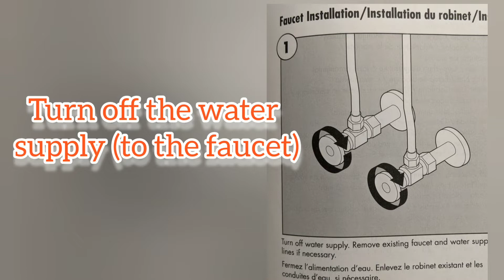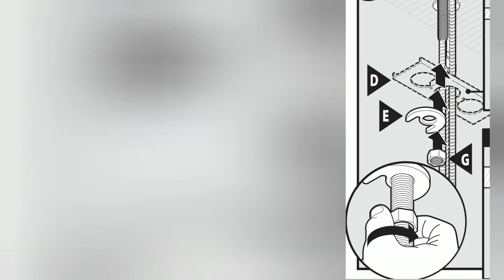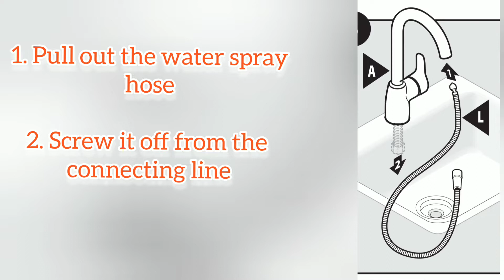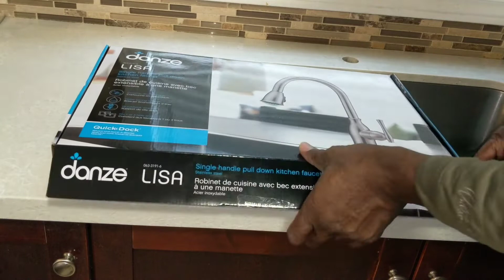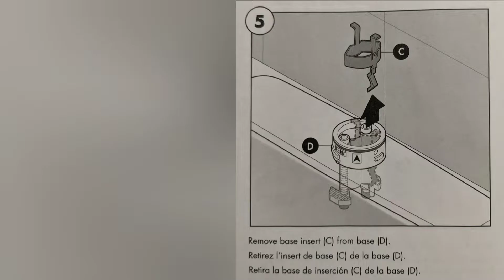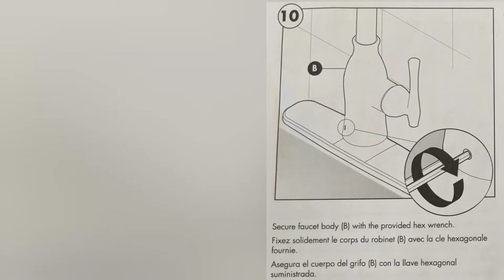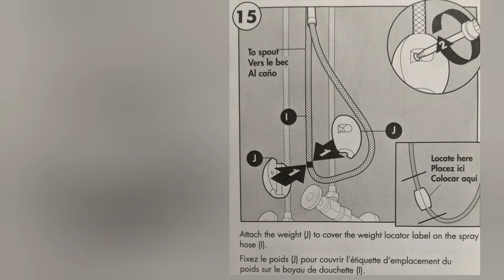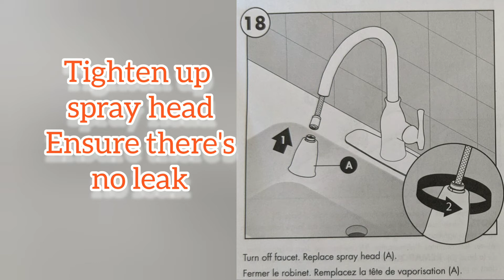Remove Old Kitchen Faucet | Easy Install new Danze Kitchen Pull out Faucet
Part 1
Watch as I remove an old kitchen pull down faucet. Danze Model # 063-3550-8
Part 2
Watch as I install a new pull out Faucet with quick Dock Bracket, Danze Model #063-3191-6 (other faucet of this type)

 I also want to thank the Canadian Tire Customer Service Rep for exchange without much a hassle as my old model was discontinued!

Lessons Learned from this experience,
1.1 Record your model number
2.1 take at photo of bill and save it as the actual bill will fade over time
3.1 Most of these faucets come with a lifetime warranty which most people do not take advantage as long as you own the unit.
4.1 Fill out the card, Call or email the faucet manufacturer to Register your faucet to get the lifetime warranty coverage, If you need a major replacement part or something goes wrong, call them up and they will take care of you.

IF THIS VIDEO WAS INTERESTING, HELPFUL, APPRECIATE  YOUR HELP PLEASE TO GROW MY CHANNEL.

0:00 Introduction
0:17 Faucet has Lifetime warranty
1:44 Turn off the water supply (to the faucet)
1:50 Open some other pipes in the house (if water supply is turned off)
3:33 Loosen under sink mount bracket
4:14 Remove the weight from the water hose.
4:48 Remove the faucet Head
5:28 2. Screw it off from the connecting line
9:37 Fully Pre-assembled Faucet including water lines
10:01 Turn off water supply (if necessary)
10:06 Prepare Quick dock Bracket (With out Cover plate)
10:22 Ensure two half moons are facing each other
10:34 2. Secure the bracket with large Hex wrench
11:25 Remove middle insert
11:52 1. Insert Spray Hose Line in Small Hole 2. Insert Water Supply Lines, Discharge hose
12:46 1. Align arrow faucet with Base arrow
13:03 May need to loosen screw on back of the faucet
13:30 Secure faucet with small Hex wrench
14:02 Remove blue cap from discharge tube
14:17 1. Attach Quick Connector To spray hose
14:39 1. Attach Quick Connector to Discharge tube
14:45 Removal Step (if necessary)
16:24 Attach weighted ball over label on spray hose
18:18 Turn off other Pipes
18:23 Tighten up spray head Ensure there's no leak
20:26 3. Register your faucet for the Lifetime warranty